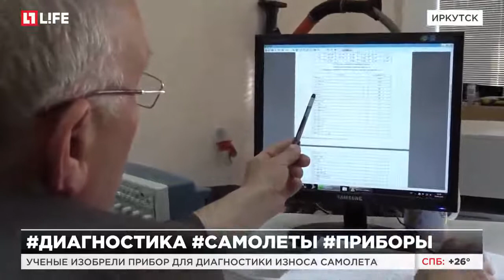Проверять износ двигателя научились по капле масла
Ученые изобрели прибор для диагностики износа самолета